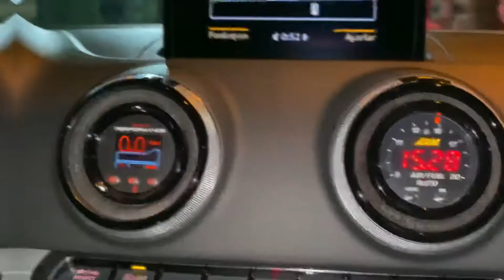Audi s3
Manisa turu